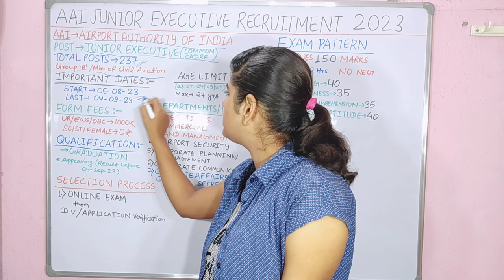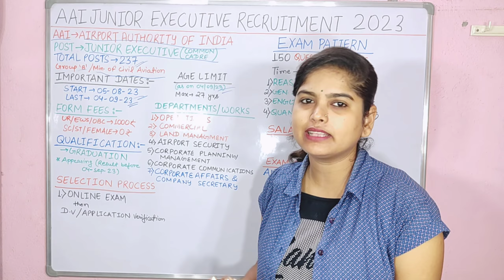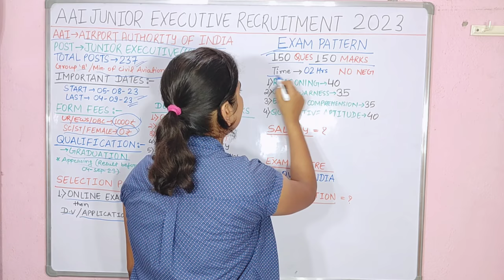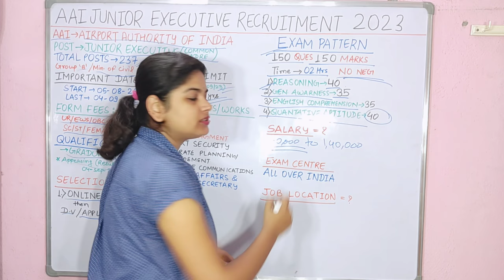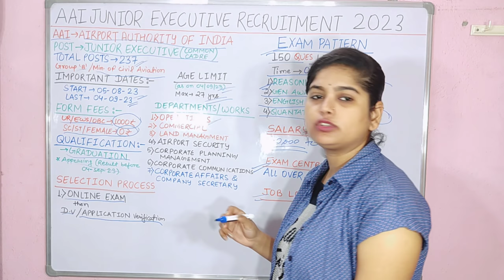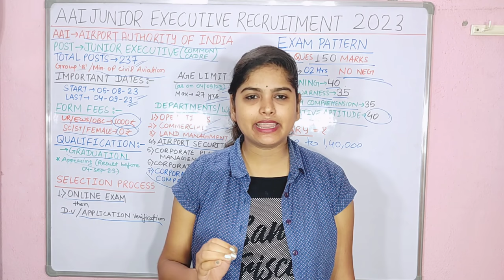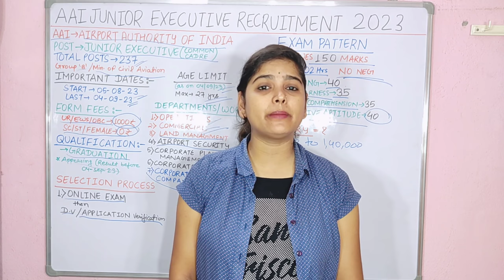Airport Authority of India Recruitment 2023 | 2023 की सबसे Best Govt Job | AAI Junior Executive.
Big Update | AAI Official Syllabus 2023 OUT | AAI Recruitment 2023 | AAI Junior Executive Syllabus 2023 | AAI Common Cadre Syllabus 2023 | Airport Authority of India Recruitment 2023
2023 की सबसे Best Govt Job | AAI Junior Executive | Official Exam Pattern & Syllabus Discussion

aai junior executive

aai junior executive salary

aai junior executive syllabus

aai junior executive common cadre syllabus

aai recruitment

aai sarkari result

aai exam date 2023

aai syllabus

aai full form

aai common cadre syllabus

What is the job of junior executive in AAI?

What is the salary of junior executive at AAI?

Who is eligible for AAI Junior Executive exam?

What is the salary of AAI employees?